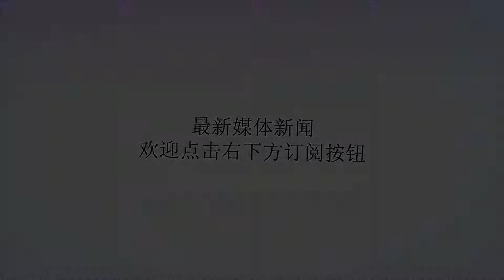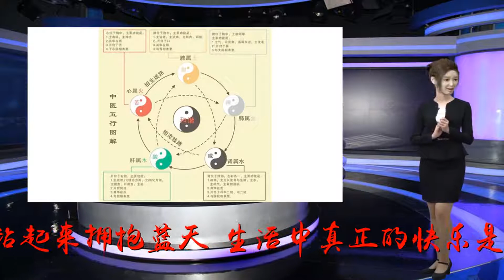算命的说：属猪人五行属火，加上8月有月德贵人镇守，事事顺心！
谢谢！每日佛语：三件让人感到幸福的事情：有人爱，有事做，有所期待。有人爱，不仅仅是被人爱，而且有主动爱别人爱世界的能力；有事做，让每一天充实，事情没有大小，只有你爱不爱做；有所期待，生活就有希望，人不怕卑微，就怕失去希望，期待明天，期待阳光，人就会从卑微中站起来拥抱蓝天。生活中真正的快乐是心灵的快乐，它有时不见得与外在的物质生活有紧密的联系。真正快乐的力量，来自心灵的富足，来自于一种教养，来自于对理想的憧憬，也来自于与良朋益友的切磋与交流。生肖猪从命格上来说五行属火，而且还是正午之火，此年运势上较为不错，凭借身边的贵人相助与自己的努力从此年开始，财运上会有较为不错的发展。再加上在职场上得到贵人的相助，好运不断来，名利双收，风风火火。同时生活富贵吉祥，日子安详宁静。如果做事灵活机智，善于应变，必定运势旺盛，事业大吉，财运大旺，生活甜如蜜。属于很勤奋的生肖，他们财帛宫有月德贵人镇守，事事顺心，诸事顺利，不管做什么都能够事半功倍。再加上他们在生活中也混得开，定能升迁加薪，大发利市，运势达到巅峰。同时四海财源聚宝地，九洲鸿运进门庭。如果能在再多付出一点，绝对会有意想不到的收获，天天抱着金条睡。在8月份不错的生活中，生肖猪的桃花运可谓是非常的好，在平日里生肖猪一直都是为人不错，受人喜欢的人。在8月这个好运很多的时间段里，生肖猪接到了天喜吉星带来的好姻缘。显然生肖猪在狗年不是最幸运的人，但是在8月份的春光之下，还是得到了良缘的机遇，生活中出现的爱情，感情中出现的缘分，都让生肖猪在这个夏季有个不错的开始。家中若有属猪人，1995乙亥年出生的过往之猪，1947年、2007年（丁亥年）出生的过山之猪，1959已亥年出生的道院之猪，1971辛亥年出生的圈养之猪，1983癸亥生出生的林下之猪。让我们一起为他们祈福“鸿运当头，赶霉运”，接福人谨记：健健康康才是金，平平安安就是福。